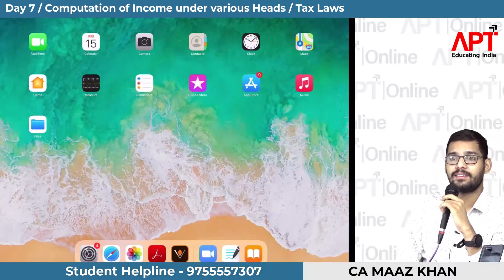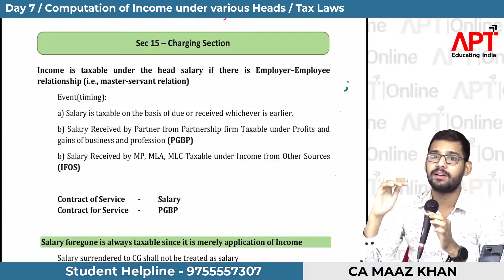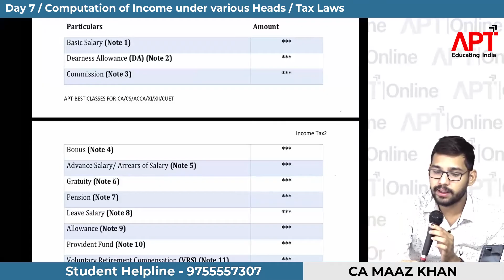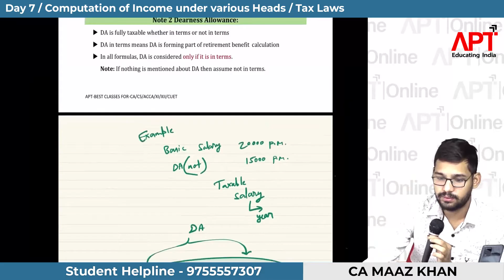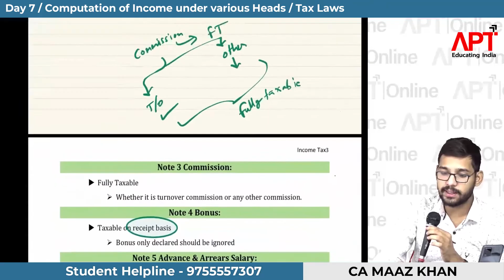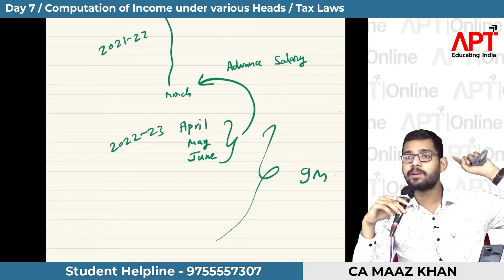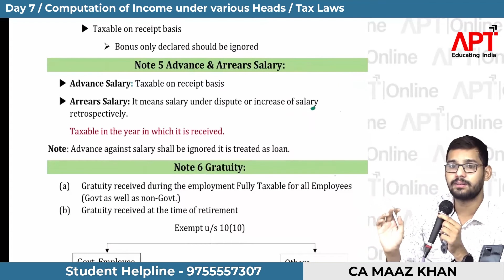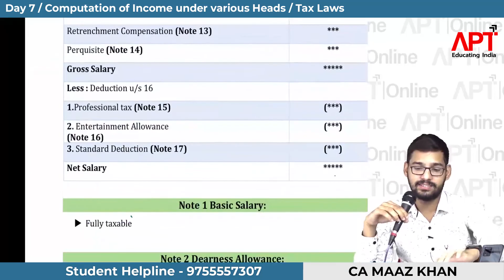INCOME TAX DANGAL | CA CMA INTER & CS EXE | TAXATION | INCOME FROM SALARY | DAY 2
INCOME TAX DANGAL | CA CMA INTER & CS EXECUTIVE | TAXATION  INCOME FROM SALARY | DAY 2| BY CA MAAZ KHAN

Best Lecture on TOPIC of SUBJECT belonging to CLASS is explained with conceptual clarity by FACULTY who is Faculty of National Fame.

APT-Leading Institute in Central India for CA, CS, CMA & Class XI, XII – Commerce. Maximum Pass-Outs, All India Ranks, State Ranks & City Ranks, including AIR 1 in CA, CS, CMA & 12th CBSE and State Board

Courses are available– Face-to-Face Classes & Online Classes on APTSTUDY App

Install our free App “APTSTUDY” –

Download our Free Material –

Call for Course related query –  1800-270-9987